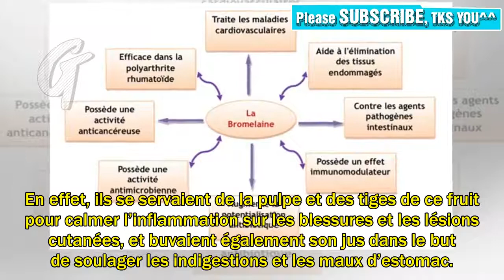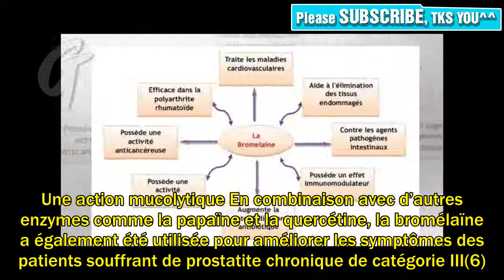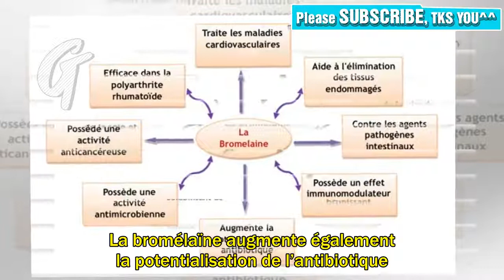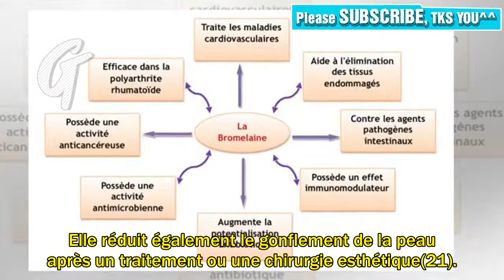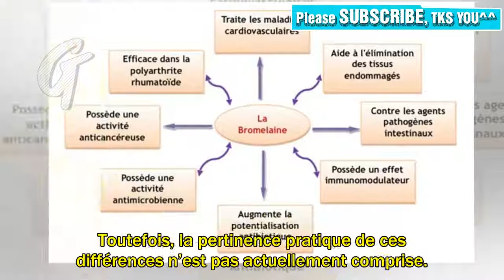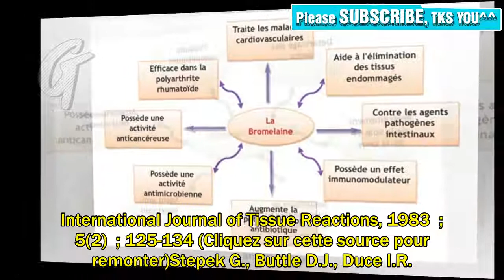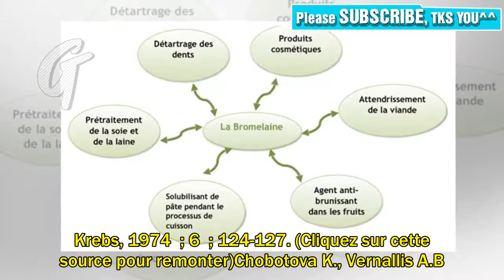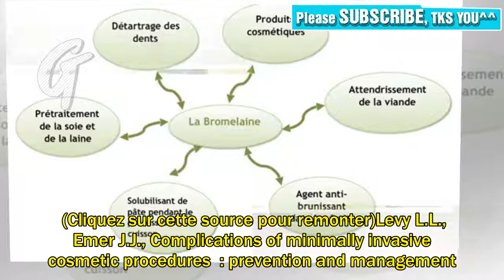La bromélaïne, l'ingrédient action de l'ananas aux proppriétés multiples | Végétarien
Extraite de l’ananas, la bromélaïne est une enzyme aux propriétés multiples : cicatrisante, anti-inflammatoire, antalgique, et bien d’autres encore… En aviez-vous déjà entendu parler ? Rédigé par consoGlobe, le 2 Jun 2018, à 10 h 45 min Deuxième fruit exotique le plus consommé en France,  l’ananas est utilisé depuis la nuit des temps par les populations d’Amérique latine pour ses vertus médicinales. En effet, ils se servaient de la pulpe et des tiges de ce fruit pour calmer l’inflammation sur les blessures et les lésions cutanées, et buvaient également son jus dans le but de soulager les indigestions et les maux d’estomac. On sait à présent que c’est la bromélaïne qui donne à l’ananas ses mu...